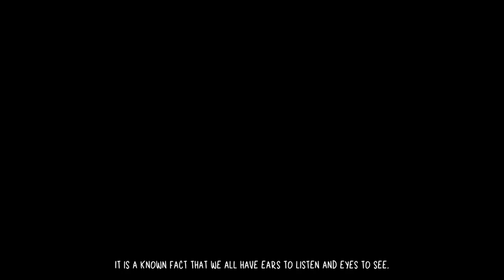Children of Silentown - Game Walkthrough [Achievement Egghead Lucy]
Hi all! Many of us have our own fears, and some of us have grown into phobias. Some have them since childhood, and some have acquired their fears in adulthood. So the main character of the game Children of Silentown, a nice girl named Lucy, has his own fear. She is terribly afraid of the woods. Her nightmares are often associated exactly with the forest, with forest sounds and scenery. But, as a rule, fate presents us with challenges that we have to overcome despite our fears and phobias. And so it turned out to be with Lucy.

She was born in a small town on the edge of the forest. People have been disappearing there for some time, and the police have never found a single missing person. There is a rumor among the townspeople that the forest or even its inhabitants caused the disappearance of people. And Lucy, having a naturally analytical mind, decides it's time to try to investigate the disappearances herself. But what about her fear? At first she decides to explore the city itself and not even go near the forest outskirts. Are you ready to help the girl in her difficult case? Will you be able to find clues that will shed light on the missing people without going near the forest? Try it! Especially since a lot of interesting acquaintances are waiting for you in the process of the investigation, including unusual characters!